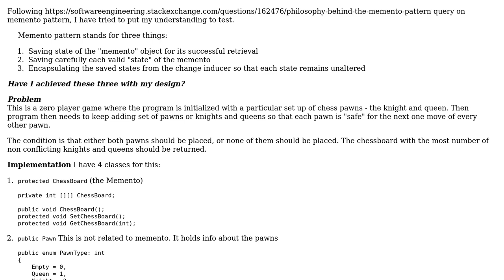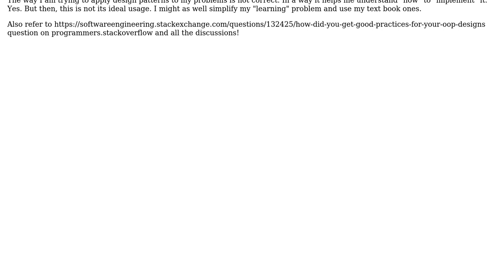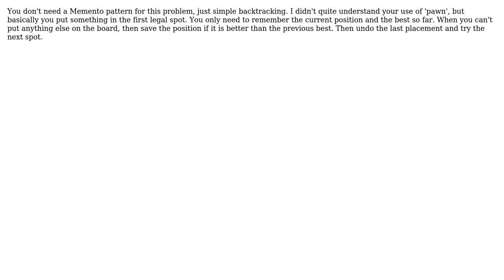Software Engineering: A sample Memento pattern: Is it correct? (2 Solutions!!)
Software Engineering: A sample Memento pattern: Is it correct?

With thanks & praise to God, and with thanks to the many people who have made this project possible! | Content (except music & images) licensed under CC BY-SA | Music | Images & others | With thanks to user TheSilverBullet user kevin cline user FranMowinckel and the Stack Exchange Network Trademarks are property of their respective owners. You are responsible for your own actions.